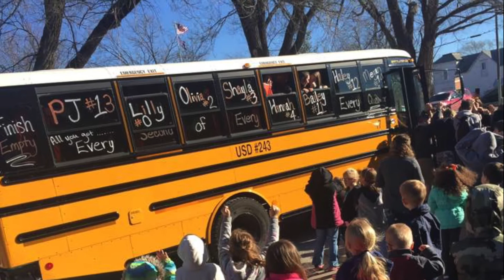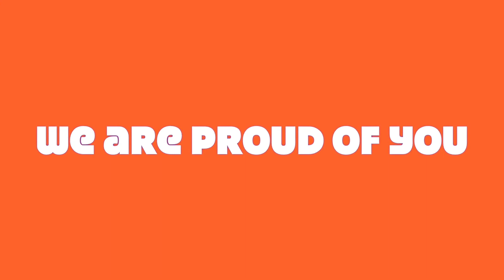Bulldog Buzz: State Preview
Today, Bulldog Buzz brings you a special send off and preview of the KSHSAA 1A DII State Tournament. Our Lady Bulldogs, sitting in the #1 seed, have a week packed full of state tournament action and we couldn’t be prouder. Take a look at some interviews, some fandom, and the awesome send off. GOOOOOOOOO LADY BULLDOGS!!! BRING HOME THE BIG ONE!!!